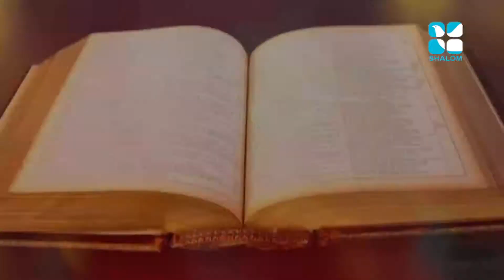Vachanam Thiruvachanam Epi:89- Fr Mathew Peruvelil